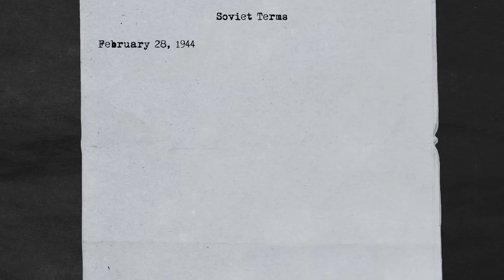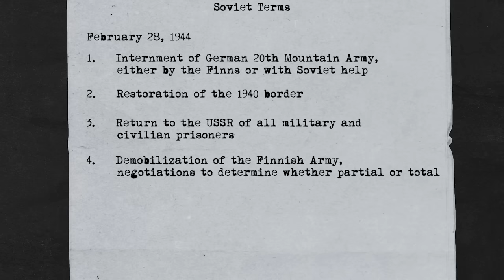Week 237 - Zhukov Hits the Ground Running - WW2 - March 11, 1944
The Soviets launch not one, not two, but three offensives in Ukraine this week, designed to destroy the entire southern wing of the German forces. The Japanese counterattack against the Americans on Bougainville finally begins after months of preparations, but there are more Japanese attacks elsewhere that get going: the operation to invade India.

Hosted by: Indy Neidell
Director: Astrid Deinhard
Producers: Astrid Deinhard and Spartacus Olsson
Executive Producers: Astrid Deinhard, Indy Neidell, Spartacus Olsson
Creative Producer: Marek Kamiński
Community Management: Ian Sowden
Written by: Indy Neidell
Research by: Indy Neidell
Map animations by: Daniel Weiss
Map research by: Sietse Kenter
Edited by: Simon J. James
Artwork and color grading by: Mikołaj Uchman
Sound design by: Marek Kamiński

Colorizations by:
Mikołaj Uchman
Daniel Weiss
KLIMBIM

Image sources:
Kutxa Fototeka,
MUE_209913,
MUE_209893,
IWM WPN 181, IWM WPN 292, IWM S14 42,
Mil.ru,
Bestanddeelnr_900-6786

Conspiracy Inc. - Alex Slayne
Death and Glory 2 - Johannes Bornlöf
To War! - Jo Wandrini
The Unexplored - Philip Ayers
The Thin Line - Hampus Naeselius
The End Of The World 2 - Hakan Eriksson